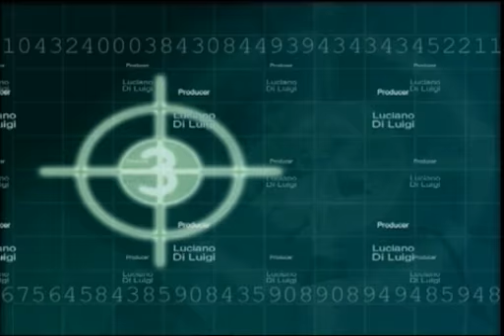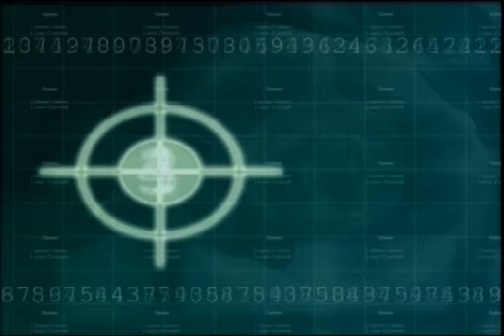Amministrative 2011 Liste Roseto 3